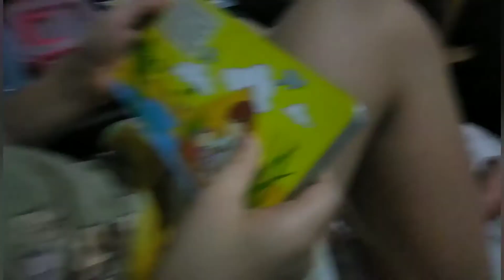New members in cousin squad